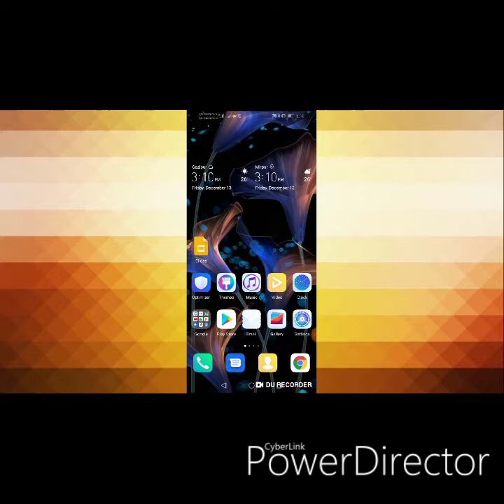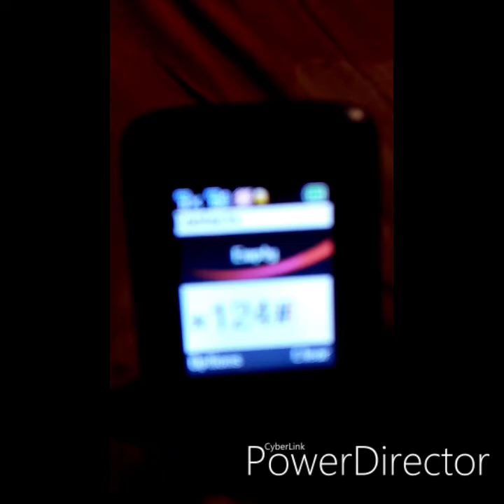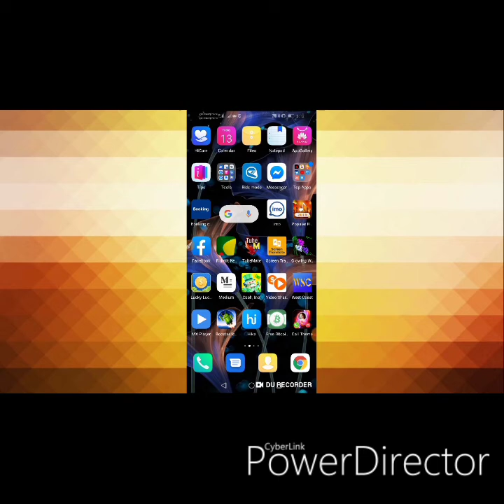ফ্রি নেট ও ফ্রি কল বাংলালিংক সিমে সময় সীমিত। Free net & free call for bang link sim.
বন্ধুরা বাংলালিংক  সিমে ফ্রি নেট ও ফ্রি কল।